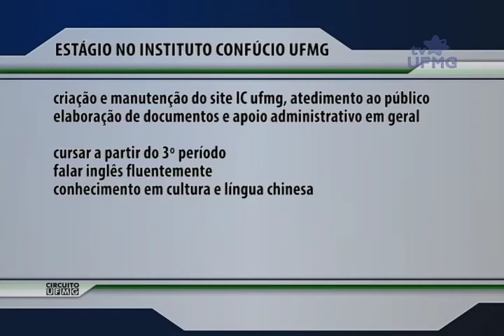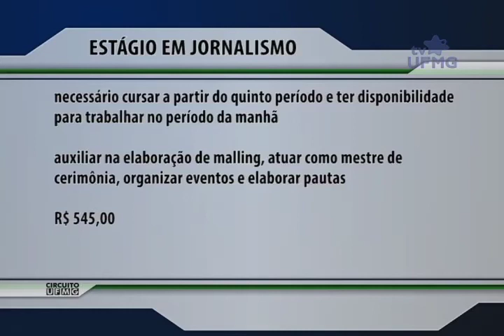Circuito UFMG 04/09/2013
Pobres em áreas urbanas é tema de palestra. Pesquisa avalia o lazer dos idosos. Ex-deputado Fernando Gabeira participa de evento no campus Pampulha. E ainda, fica a dica sobre educação física e as vagas de estágio.